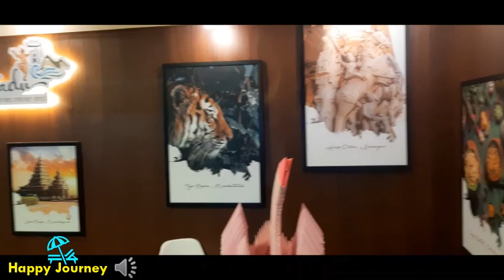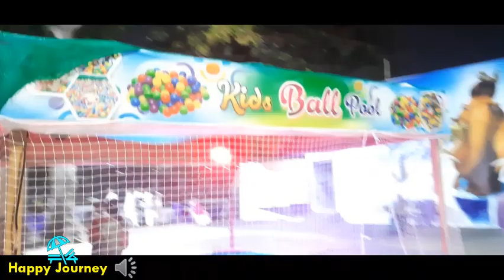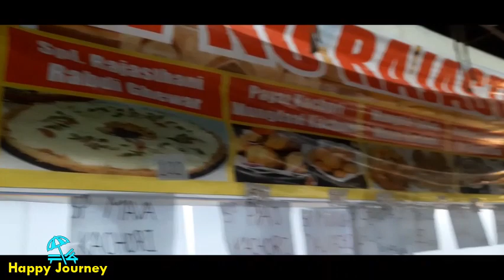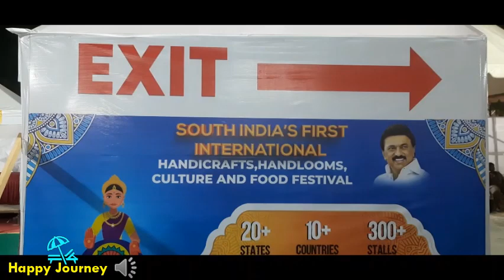Chennai Vizha Part - 2 | Handicraft Handloom Expo | Happy Journey 2.0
சென்னை விழா 2023 | Island Grounds | Handicraft Expo | Food Festival | Happy Journey 2.0